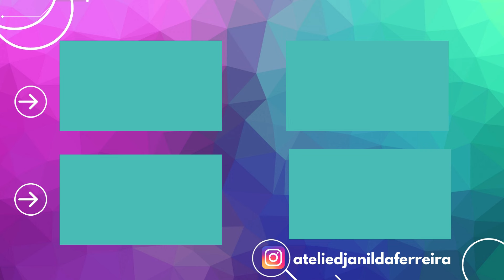¡Genial! ¡Todos los que lo vieron quedaron asombrados! Lo hago con retales y lo vendo